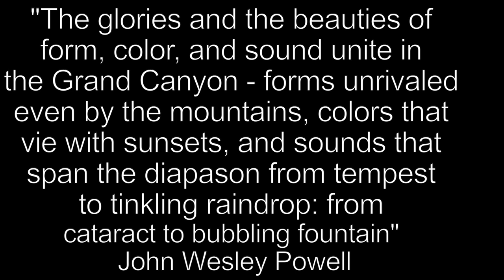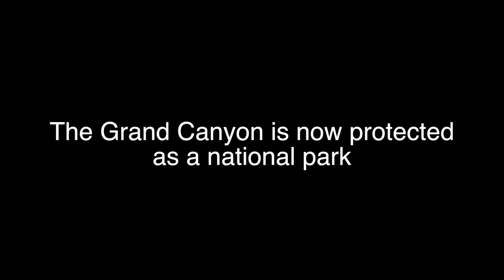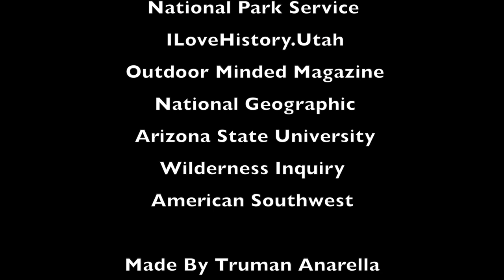The Legacy of John Wesley Powell: Adventurer, Leader, Scientist, Explorer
2015 National History Day documentary created by Truman Anarella